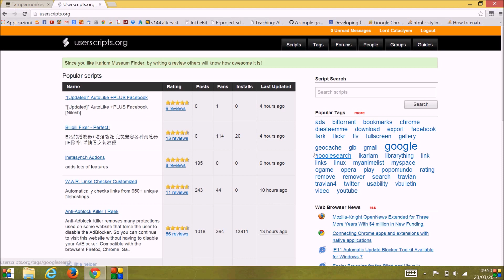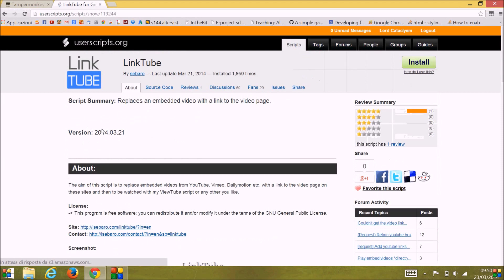Come installare ed usare Tampermonkey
Video tutorial che mostra come installare Tampermonkey e come installare uno script.
Il sito che raccoglie gli script per Tampermonkey e Greasemonkey si chiama UserScript.org